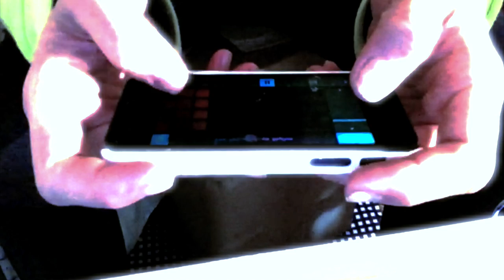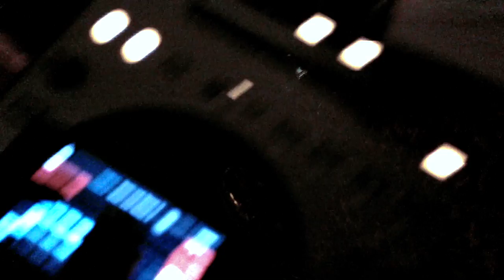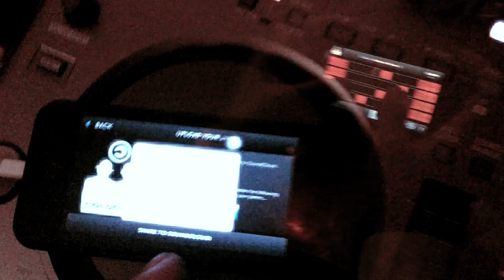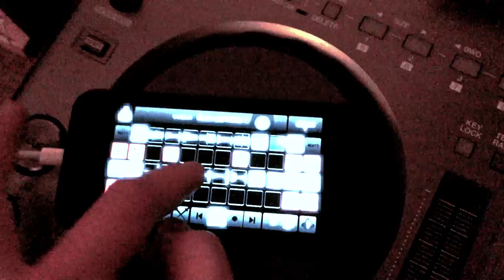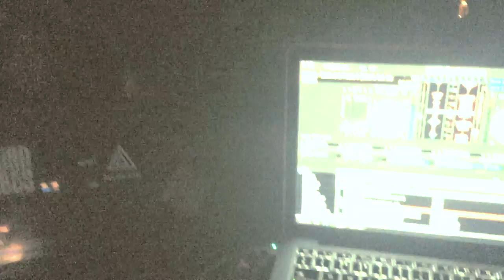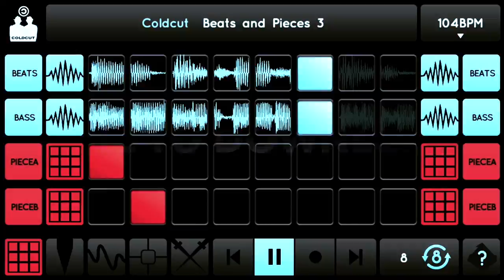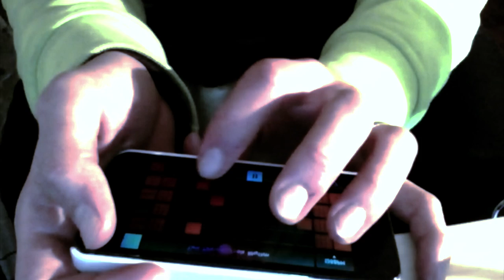Ninja Jamm: Enter The Mix, China 2014 Mini Recap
Since the revolutionary remix app from Ninja Tune and Seeper sees the light, playing music and creating music had become incredibly handy. The functions, effects and music stems are all systematically in placed and all you need to know is jam, it's suitable for the experienced producer at the same time, perfect for parties who just started playing music for the first time! The sound quality is equally amazing, qualified to be played in club and you are allowed to retrieve recordings. First song is given to you and subsequently about £1.25 for each tune. Extremely entertaining, affordable and educational. Ninja Jamm and it's crew continues to educate since 1991.